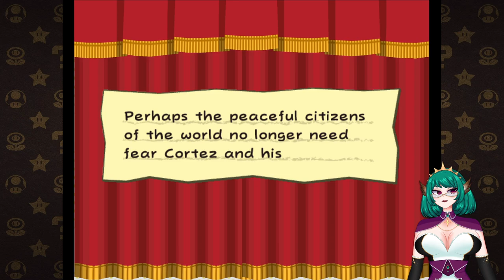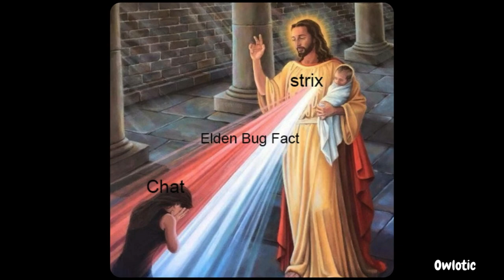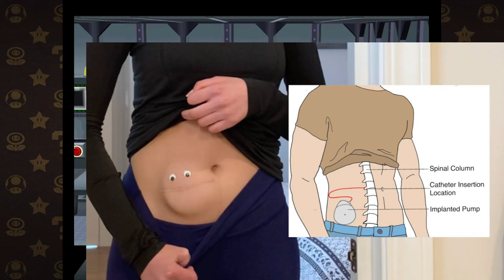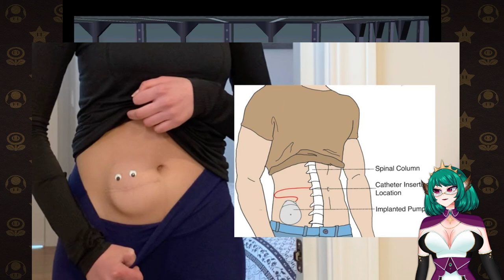VOD 1/19/24: Paper Mario: The Thousand-Year Door (Part 10)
Strix plays through Paper Mario: TTYD for the first time!
Strix Arcana is an owl demoness from the underworld. She likes playing video games and watching anime!